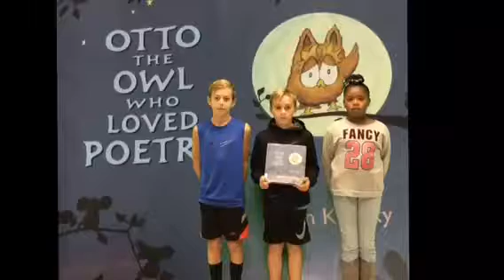Otto the Owl Who Loved Poetry